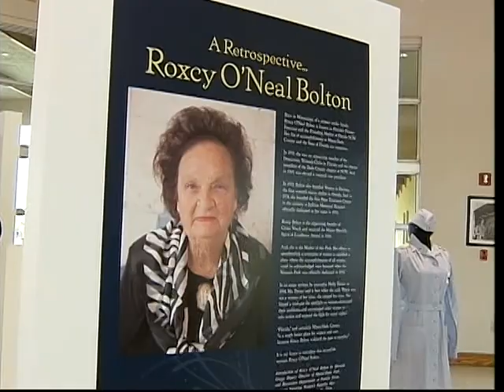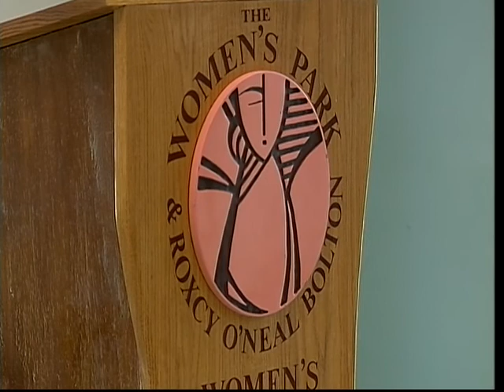Roxcy O'Neal Bolton Exhibit at Women's Park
Reported and Edited by David Alvarez